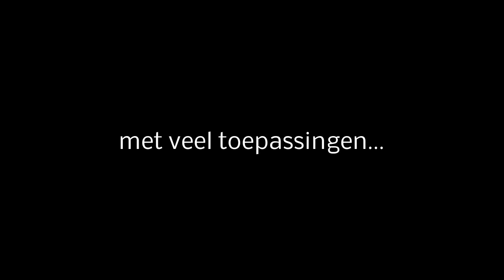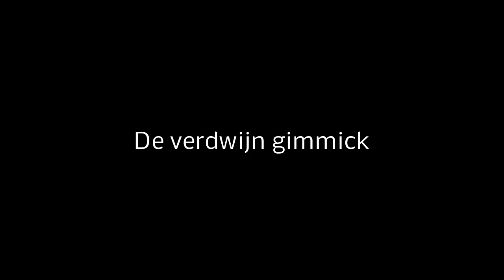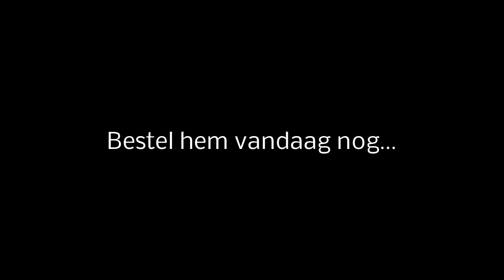Laat geld, kaarten en meer verdwijnen met de verdwijngimmick. Magicshop.nl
Wil je een bankbiljet, een aansteker, een lepel of een muntje met je blote handen laten verdwijnen en je handen totaal leeg laten zien na de verdwijning? Dat kan met de verdwijn gimmick.

Een leuke en handige gimmick waarmee je dit allemaal kunt doen.

Je kunt ook een aantal leuke wisselingen maken!
Komt inclusief Nederlandse uitleg op video!

Zoekwoorden:
Goochelen
goocheltrucs
goochelwinkel
goocheltrucs leren